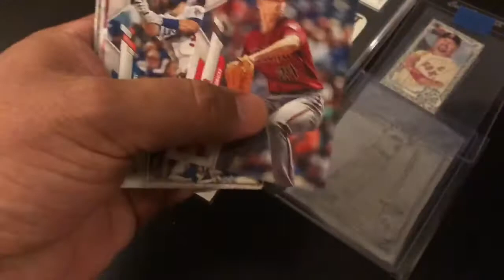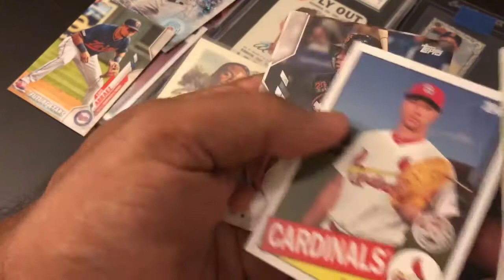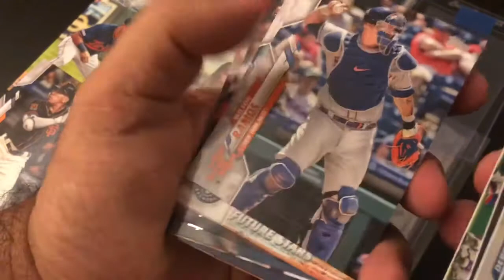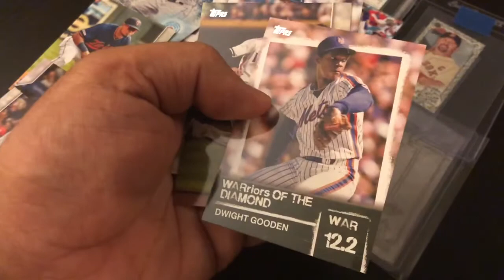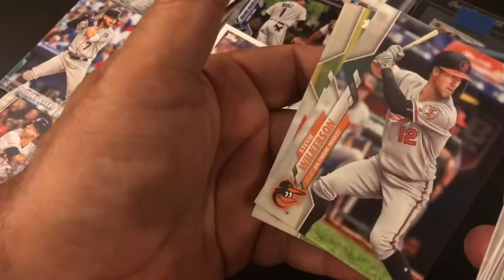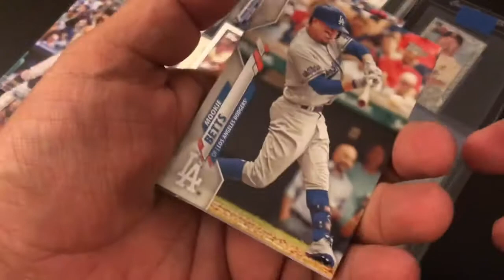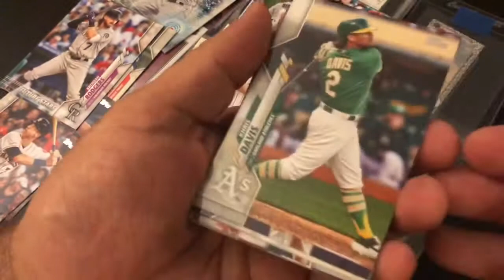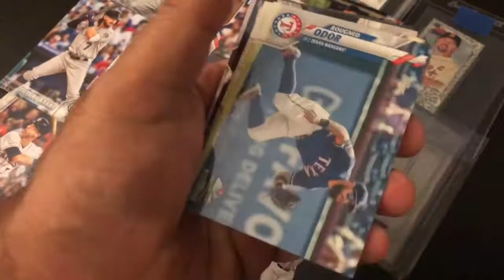2020 Series 2 Hobby Packs - There are many other boxes like it but this one is Chris's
Half of a 2020 Topps Series Two Hobby Box

Oddball Cards Opening
Introduction credit : Amy From Canada